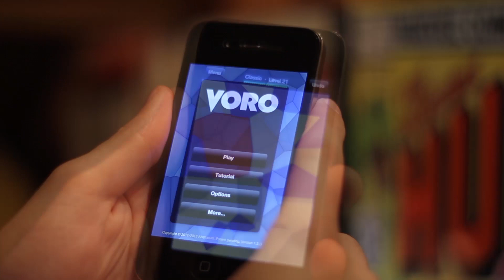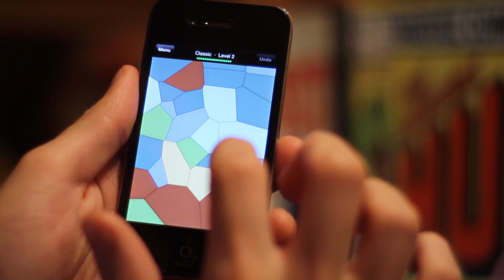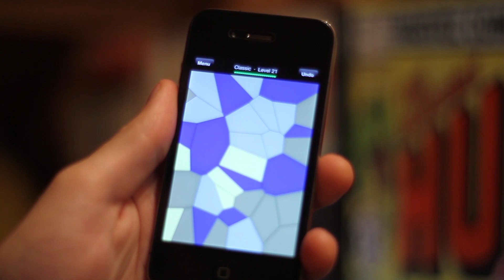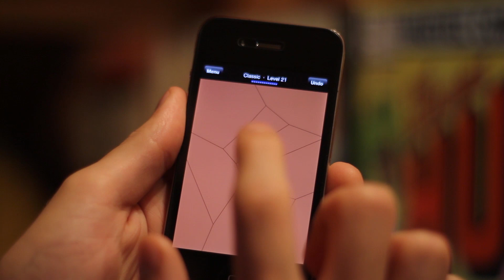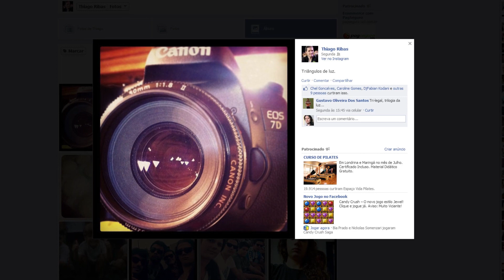VORO - Mobile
Matéria sobre o jogo VORO
Apresentação: Arthur Ribas e Thiago Ribas